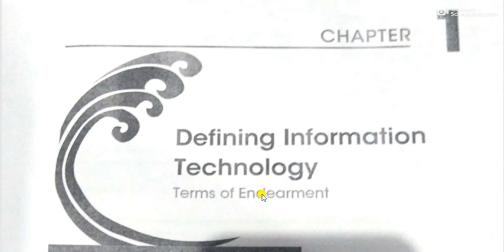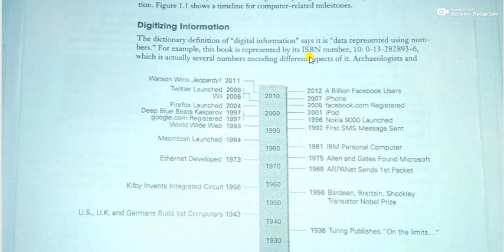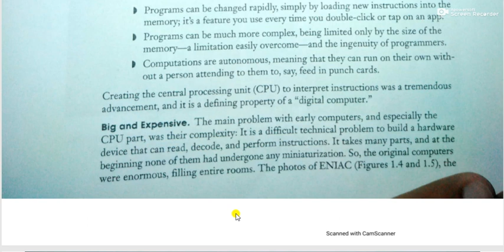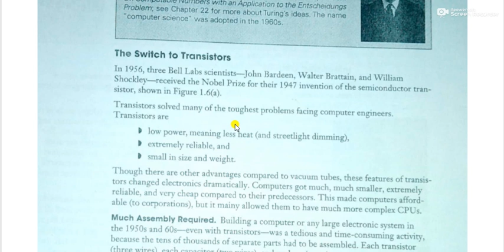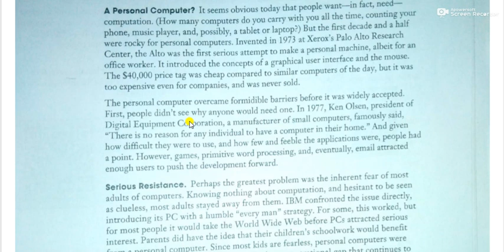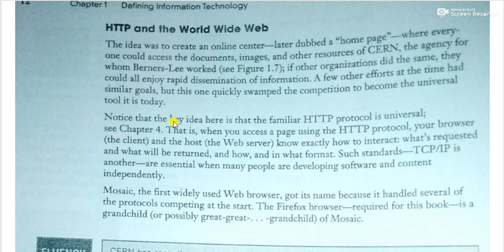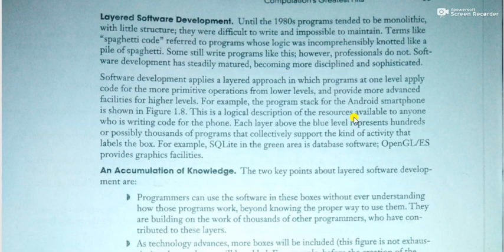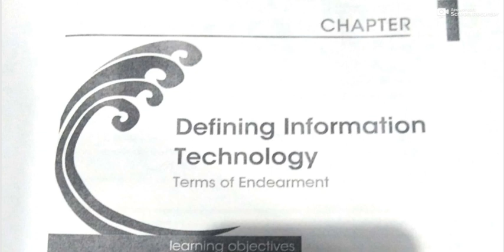Introduction to Computing Lecture 1 & 2 Riphah International Colleges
Hey, students i am here ti help you.